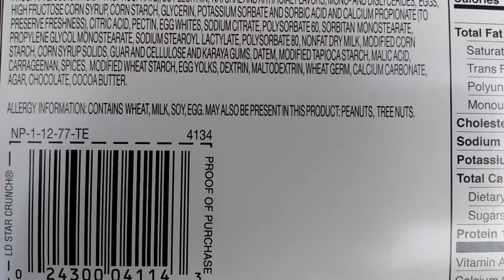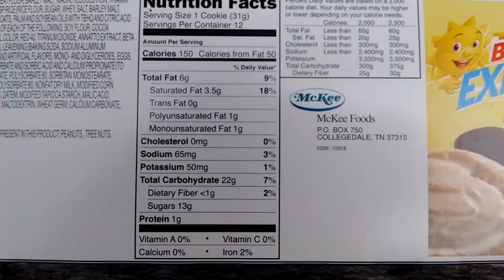Cookies with caramel and crisp rice - Star crunch, Little Debbie, Cosmic snacks